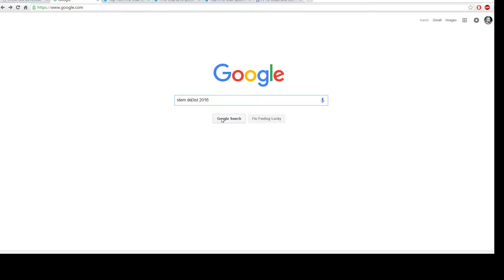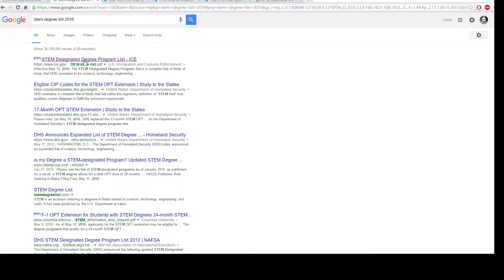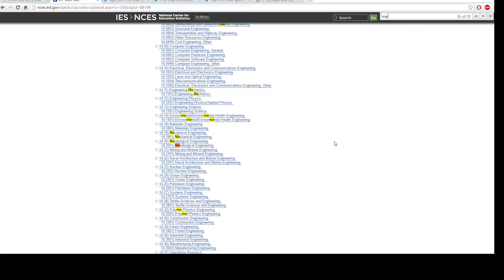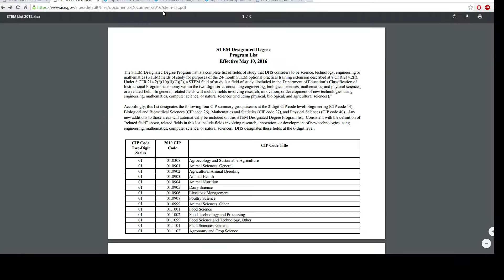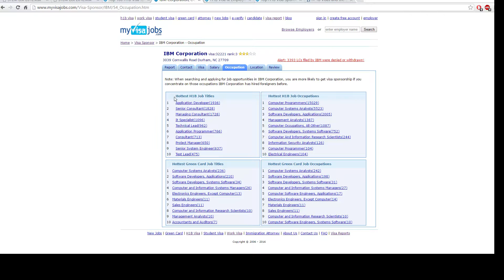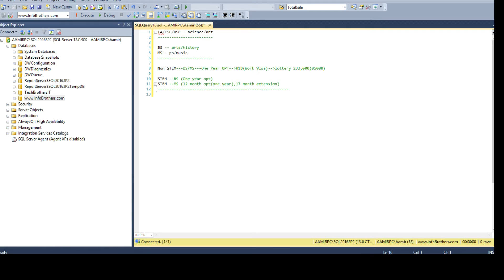What is STEM Degree and Why to choose STEM Degree in USA in Urdu/Hindi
In this video, I tried to answer below question

What is STEM Degree and Why to choose STEM Degree in USA?

What is STEM Degree?
College and university degree programs in science, technology, engineering and mathematics (STEM) are considered STEM degrees.

What is OPT (Optional Practical Training)
An F-1 student may be authorized up to a total of 12 months of full-time practical training at each educational level (e.g., undergraduate, graduate and post-graduate). If the student chooses to engage in pre-completion OPT, he or she may not work more than 20 hours per week while school is in session, but may work full-time during his or her annual vacation and other times when the school is not in session. If a student engages in pre-completion OPT, the student’s eligible period of  post-completion OPT will be reduced by 1 month for every 2 months of part-time pre-completion OPT that is worked when he or she graduates. Students who graduate with a qualified Science, Technology, Engineering or Mathematics (STEM) degree, and are currently in an approved post-completion OPT period based on a designated STEM degree may apply for a 17-month STEM extension of their post-completion OPT.